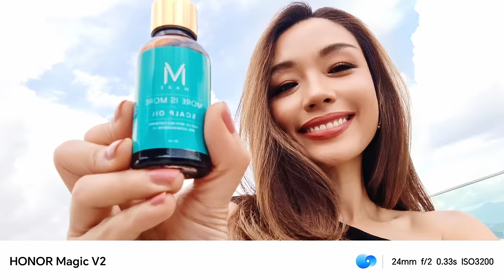HONOR Magic V2 ft Marion Caunter | Exclusive Freebies Worth up to RM3,247*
A fusion of Elegance and Cutting-edge technology. Indulge in the elegant design of HONORMagicV2 featuring Marion Caunter

With the evolution and new innovative features, it provides extraordinary and immersive user experiences 💫 Tatler Malaysia

The HONOR Magic V2 is now available to pre-order at RM6,999 with exclusive freebies worth up to RM3,247*

*T&Cs Apply. While stocks last.